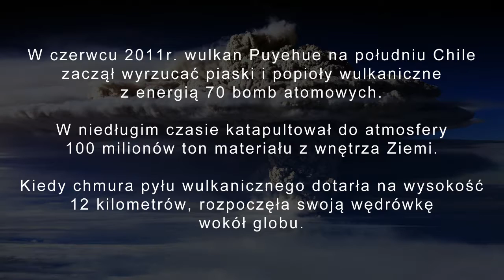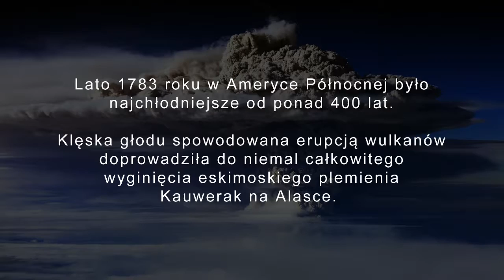Czy wulkan może schłodzić Ziemię?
Czy temperatura na Ziemie może zmienić się pod wpływem wybuchu wulkanu?